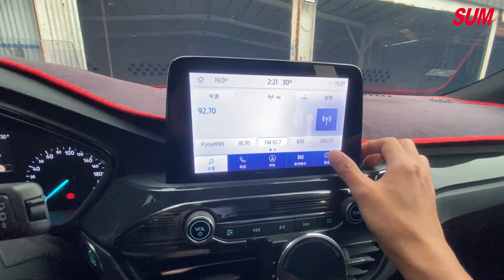【SUM中古車】FOCUS ST-Line賽道版 改避震 排氣管｜FORD FOCUS 5D ST-Line Lommel 2020年 1.5 白 桃園市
聯絡人：呂彥霖
LINE：@qvo8635a
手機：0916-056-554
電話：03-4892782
車輛資訊：FORD FOCUS 5D
售價：82.8萬
車輛所在：桃園市龍潭區中豐路70號